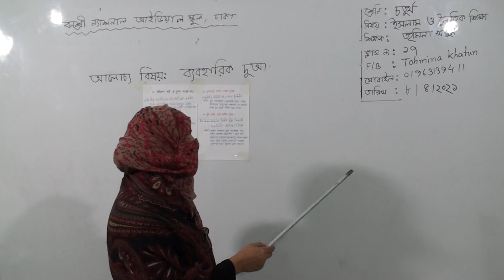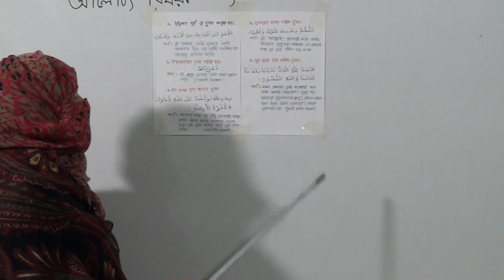শ্রেণি: চতুর্থ, বিষয়: ইসলাম ও নৈতিক শিক্ষা, ক্লাস নং-১৭, আলোচ্য বিষয়: ব্যবহারিক দু’আ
অর্ধবার্ষিক-২০২১
শ্রেণি: চতুর্থ
বিষয়: ইসলাম ও নৈতিক শিক্ষা
ক্লাস নং-১৭
আলোচ্য বিষয়: ব্যবহারিক দু’আ
শিক্ষক: জ. তাহমিনা খাতুন